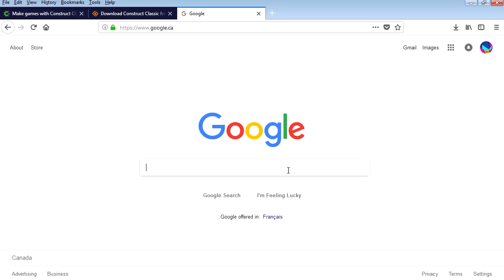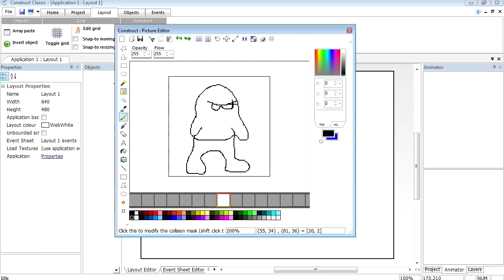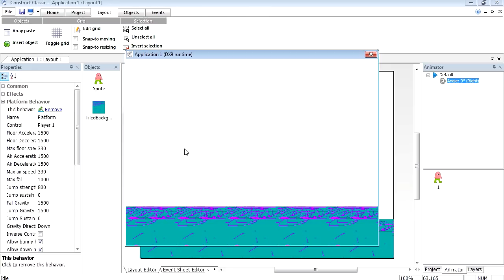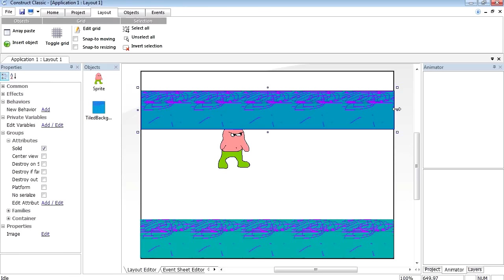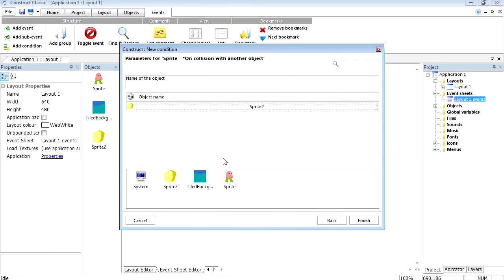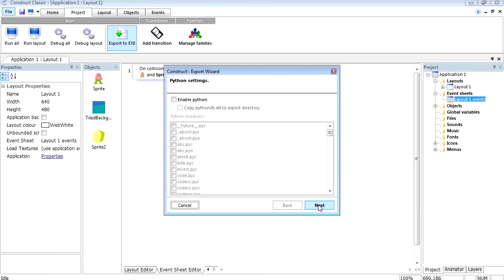FREE 2D Game Engine 2019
This is the best free game engine out there, I will compile a list of the top free game engines for beginners and this game engine will be at the top of the list. Download Construct Classic FREE:

Construct Classic
The free open-source game creator

Make games with Construct Classic

Construct Classic is a free, DirectX 9 game creator for Windows, designed for 2D games. It is the predecessor to the more modern Construct 2. Construct Classic uses an event based system for defining how the game behaves, in a visual, human-readable way - you don't need to program or script anything at all. It's intuitive for beginners, but powerful enough for advanced users to work without hindrance.

Scirra no longer develops Construct Classic, in order to focus on Construct 2. Construct Classic is, however, open-source, and we've handed development over to the community. Several volunteers have been making maintenance changes. Scirra now act as an incubator for the project. Still, it's free to download the full version - no nag screens, adverts or restricted features, just the complete program for free.

Indie game designers and hobbyists can use Construct to enter the world of game creation. Artists can produce games without having to use any programming. Teachers and students can use Construct to teach the principles of logic in a fun way. Developers can use it to rapidly create mockups and prototypes — or simply as a faster alternative to coding. Whoever you are, Construct has many features to help you. These are outlined here, or you can click the links on the right to go in to more detail.

Help support Construct Classic's development! Construct is open-source and developed by volunteers working in their own time. You can pledge money towards new features to encourage development on Fundry. See the box below.
Requirements

Construct runs on Windows XP, Vista and Windows 7. A graphics card with pixel shader 2.0 and at least 64mb of video memory is recommended.
Developers

Construct is developed free of charge by volunteers.